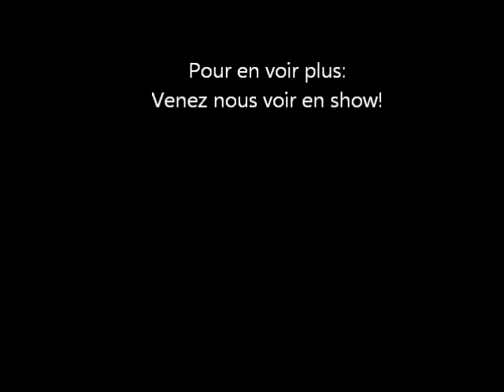Pierre-Luc cam - The Small Things Hommage Blink 182 - Live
On a placé une caméra sur Pierre-Luc le drummeur. Le son crin, mais c'est beau à voir pareil cette belle jeunesse à l'ouvrage!
Quelques extraits variés, à la Petite Grenouille de Lévis, le 8 Mars 2013